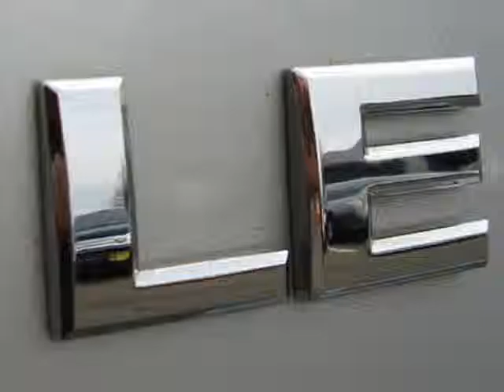2008 Nissan Pathfinder 4WD 4dr V6 LE SUV - Elmwood Park, NJ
Elmwood Park Auto Mall, Elmwood Park, NJ - LEATHER, SUNROOF, 3RD ROW, ALLOY WHEELS, 4X4, ONE OWNER, NO ACCIDENTS